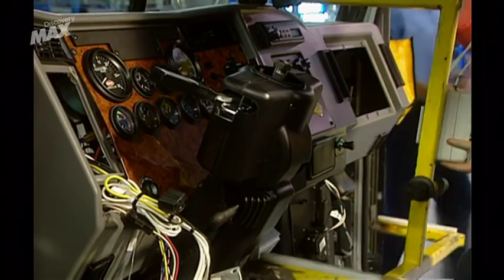Así se hace: Camiones